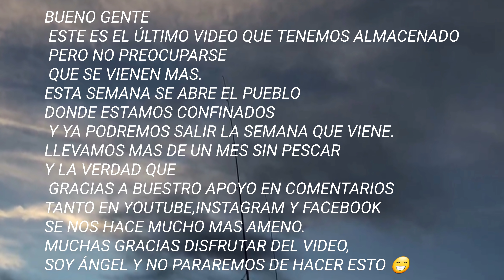SEGUNDA PARTE DE MI VIDEO EN SOLITARIO(CARCHUNA),SURFCASTING GRANADA GRAN JORNADA ENTRETENIDA